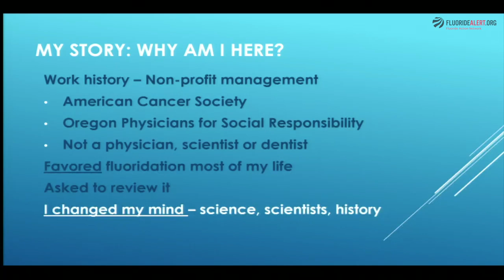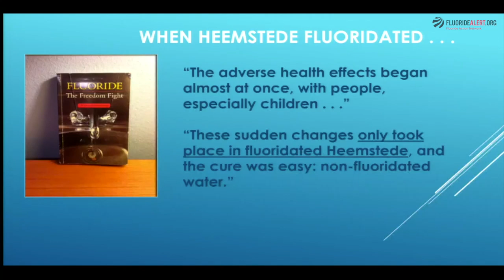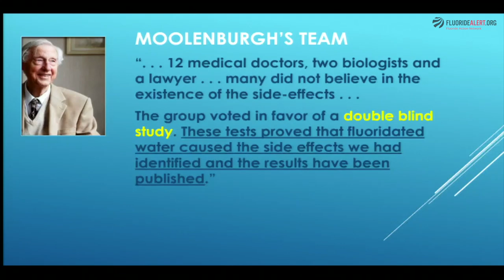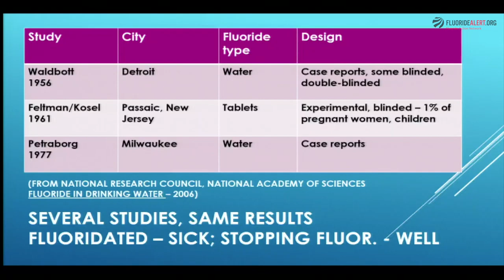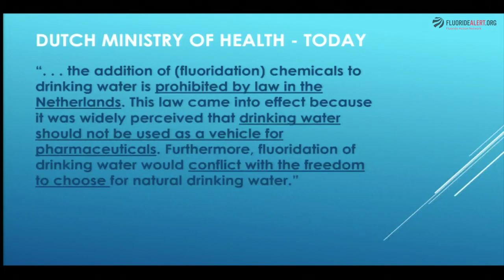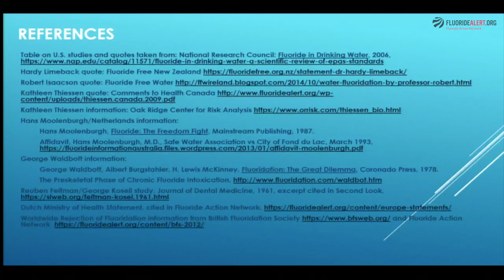The Dutch Rejection of Water Fluoridation - Rick North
Rick North tells the story of Dr. Hans Moolenburgh, MD, and how he protected public health in the Netherlands. Rick North is the former Director of the Oregon division of the American Cancer Society. An interview with Dr. Moolenburgh can be viewed at this

This presentation was given to the Calgary City Council Hearing on Water Fluoridation on October 29, 2019.

We're working hard to end water fluoridation, raising funds for 2020.  You can support the Fluoride Action Network with a tax-deductible donation today